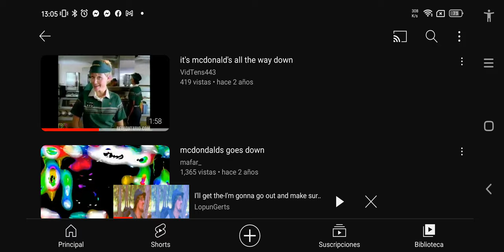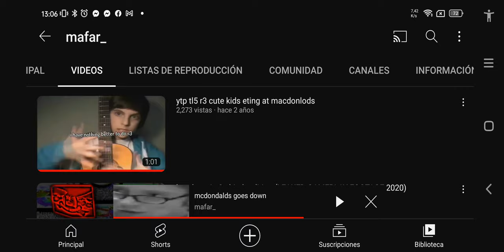19 de enero de 2023